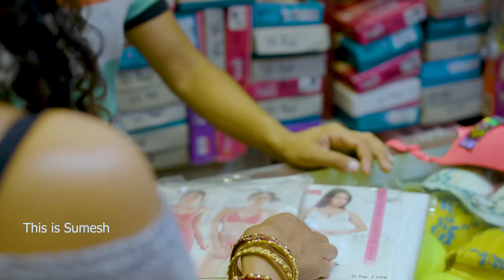When Wife wants Sexy Nighty | This is Sumesh Productions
@When Wife wants a Sexy Nighty | This is Sumesh Productions